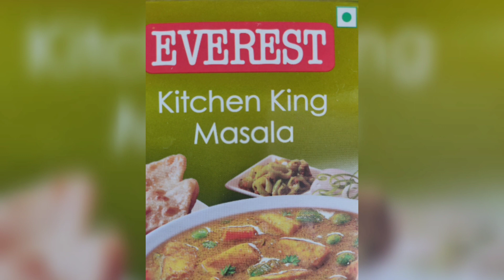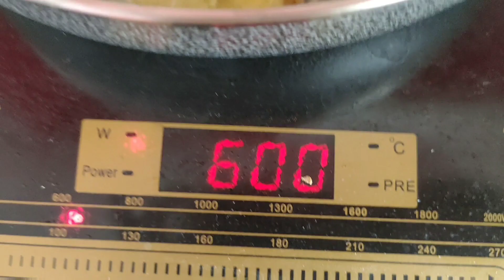Tasty Aloo Fry in 8 minutes on Induction Cooktop | Quick Recipe | 2 ingredient | Potato Recipe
tasty Aloo fry with 2 ingredient. It is very easy to make